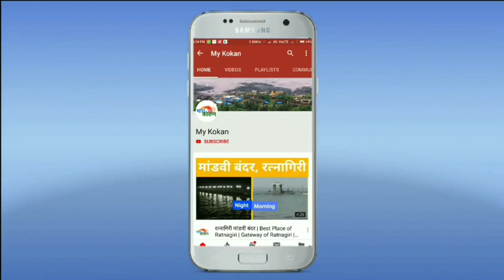'लसी'साठी मुरूड ग्रामस्थांचा हंगामा | Dapoli | my kokan